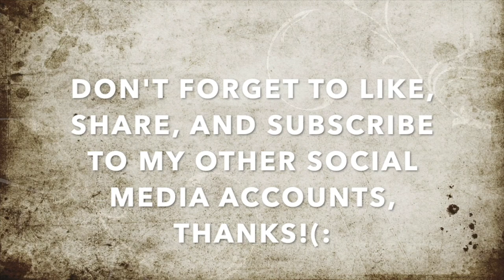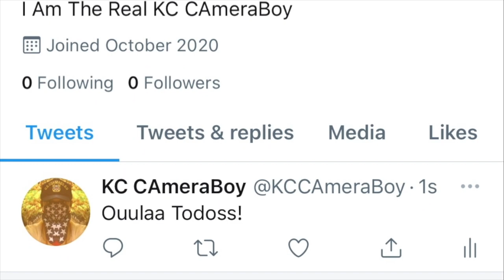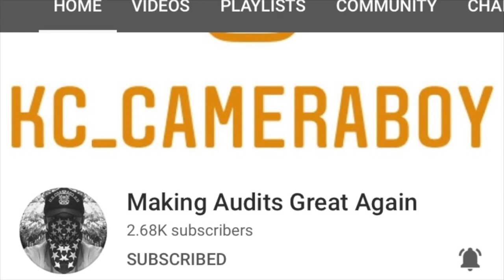Passive Aggressive Tyrant Lets His Blue Ego Get The Best Worst Out Of Him-1st Amendment Audit